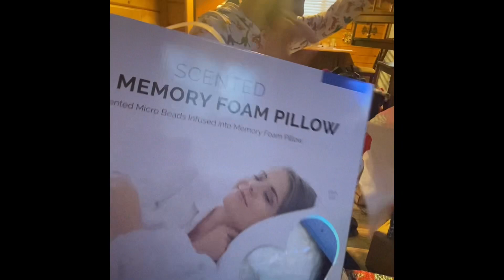A Swiders’ Christmas 🎄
Our Christmas 🎄 in the  Poconos was magical!